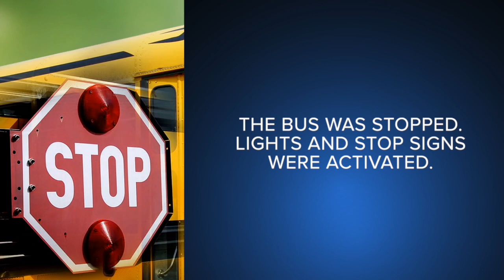Pickup rear-ends Hamilton Co. School Bus with 45 students on board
Florida Highway Patrol said a pickup truck crashed into the back of a Hamilton County School Bus Wednesday morning.